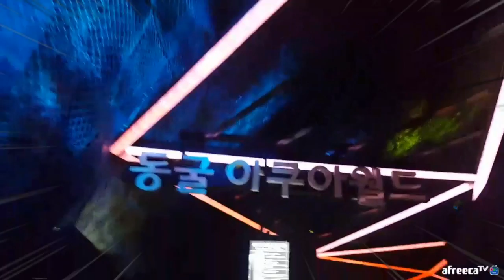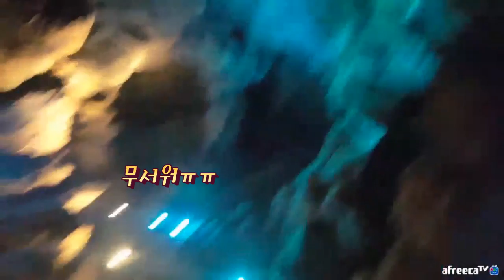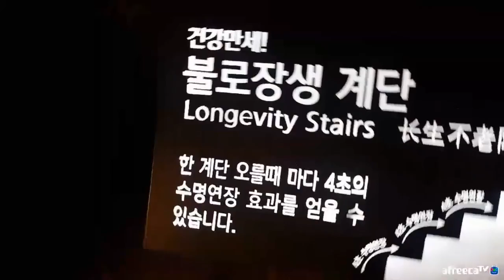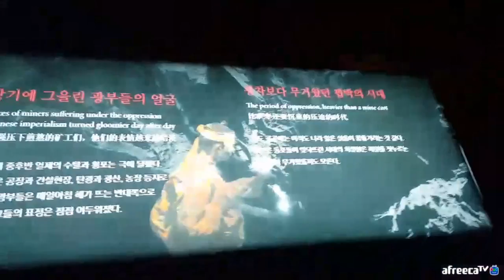권도연! 열대야 더위 이기는 방법?? [아프리카TV 핫동]